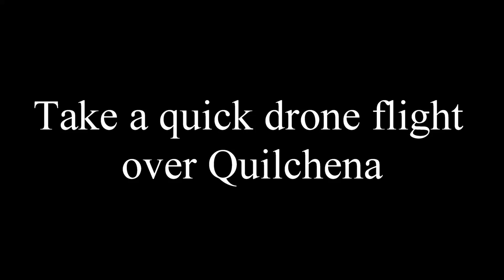Stump lake Journey Quilchena to Stump Lake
A quick flight over Quilchena, and then it's off to Stump Lake along Highway 5a.